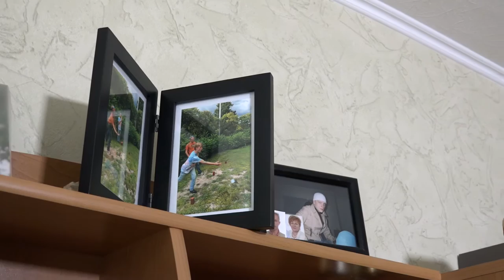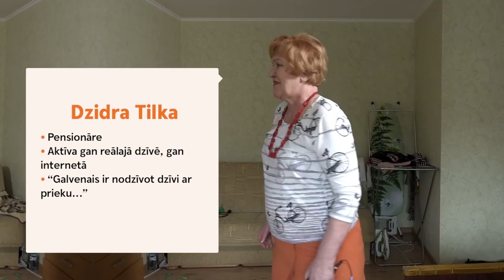Iepazīsties ar PensijuEksperiments dalībnieci Dzidru!